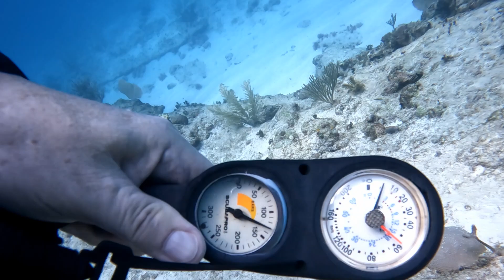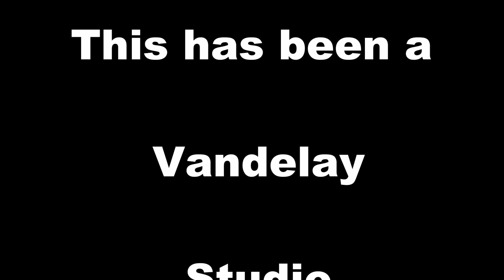Cancun Scuba Diving 9-9-2024 Dive2